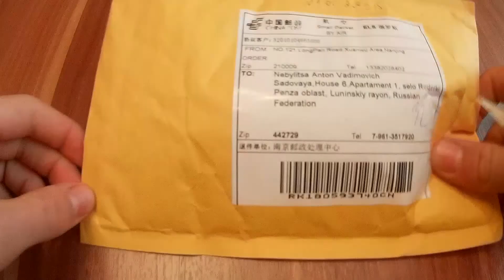Две посылки из Китая.